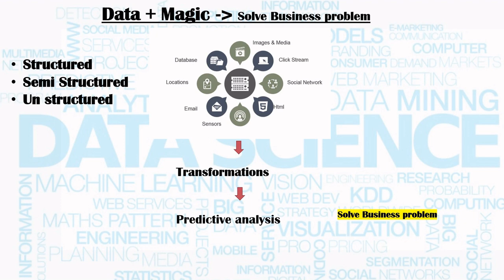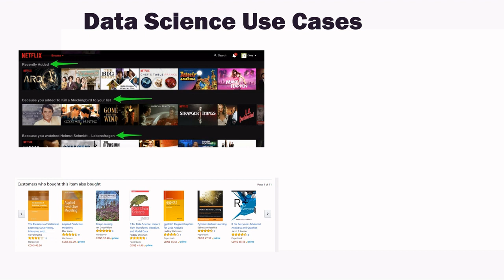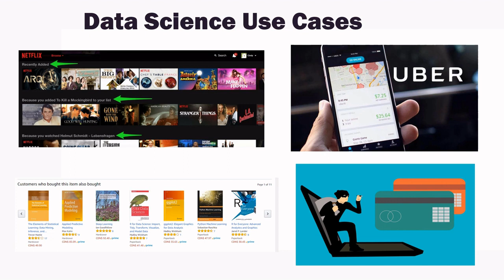What is Data Science? Super simple explanation| Data Science In 2 Minutes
This Video will give an an overview of what data science actually is. If you are here, you are already on the top 10% of the people who are willing to learn. Don't stop, Follow Data Science 360 for more amazing content.